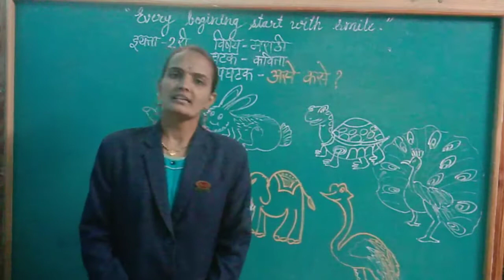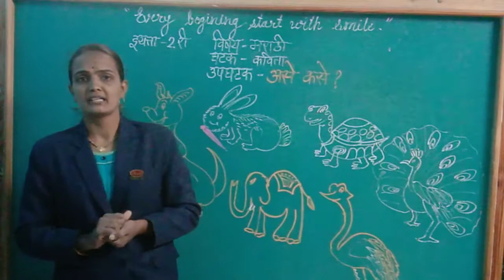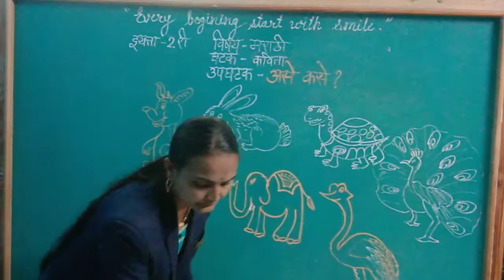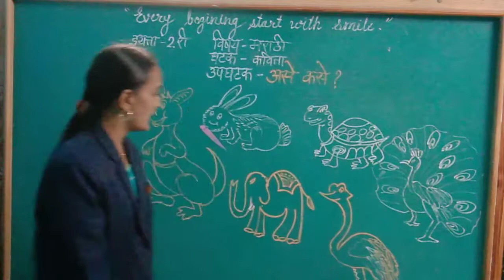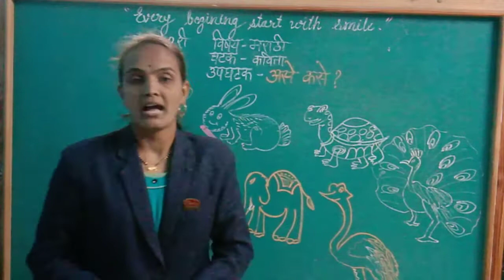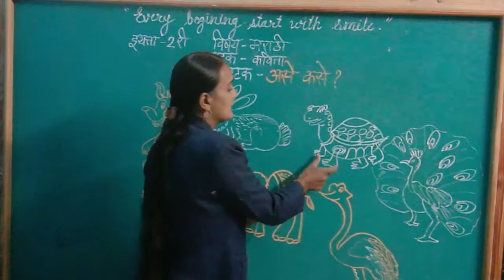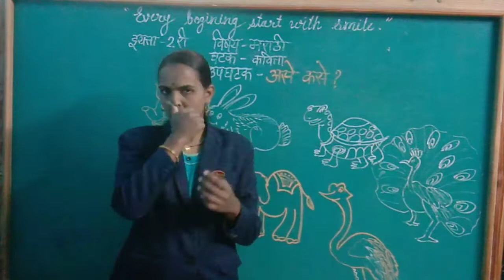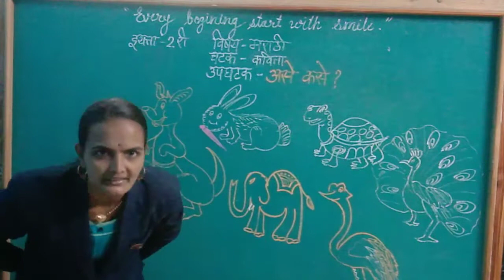STD - 2nd (CBSE)Sub- Marathi Aahe kase